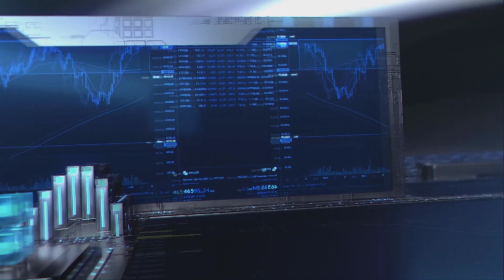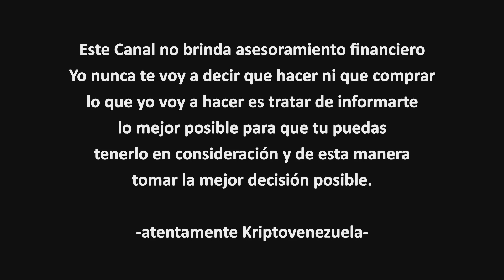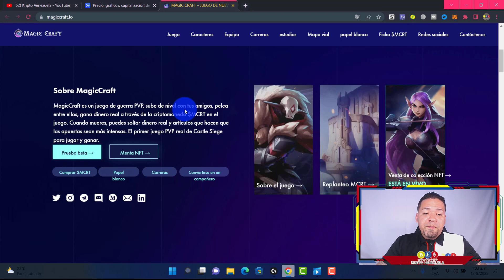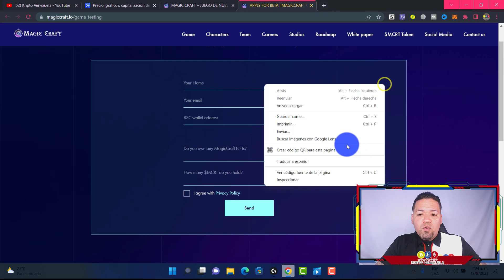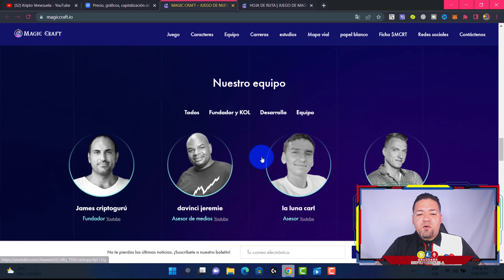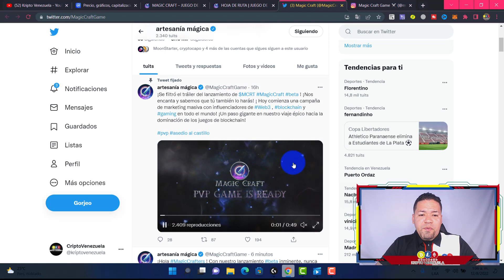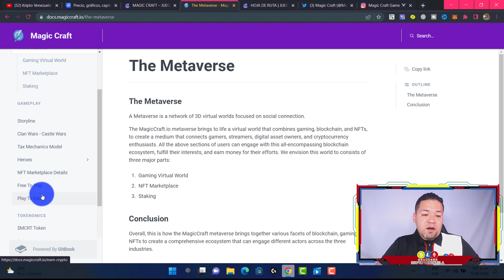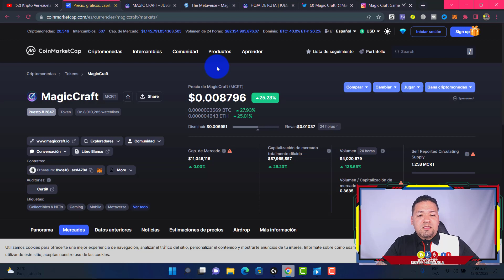MagicCraft Juego NFT Con MUCHO POTENCIAL ( Moneda LISTADA EN COINMARKETCAP)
¿Te gustaría ganar Criptomonedas Jugando ?
Pues, estás en el lugar correcto. En este video, te muestro paso a paso cómo puedes ganar dinero Desde Cualquier Parte Del Mundo .

1. Obtén GANANCIAS PASIVAS SIN REFERIDOS Con Investfundsonline Nuev
3. Gana BITCOIN Sin REFERIDOS NI INVERSIONES GRATIS CON EL EXCHANGE

⚠️ ¡ADVERTENCIA! ⚠️
flojera. bitcoin​ criptomonedas​ blockchain​